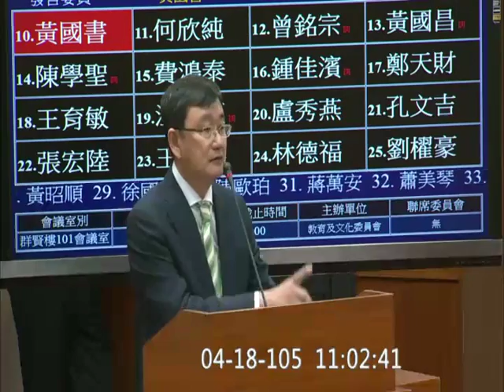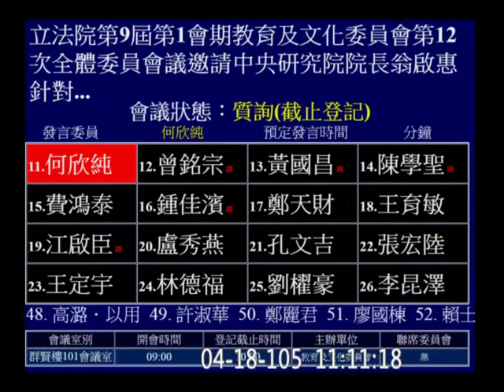20160418 翁啟惠 回台後 赴立法院說明 浩鼎案 11 黃國書 何欣純 教育文化委員會【立法院演哪齣？】